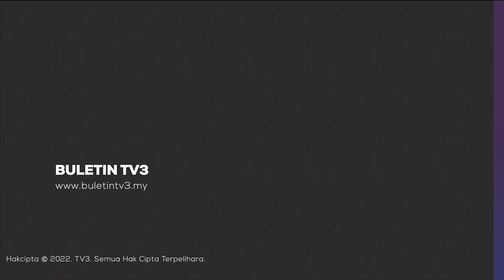POLITIK | Perdana Menteri Tegaskan Kabinetnya Bersih Daripada Rasuah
Perdana Menteri, Datuk Seri Anwar Ibrahim menegaskan kabinet Kerajaan Perpaduan pimpinnya kekal bersih daripada rasuah.